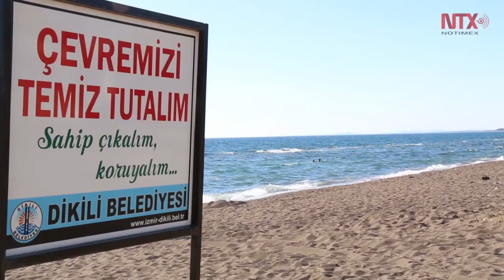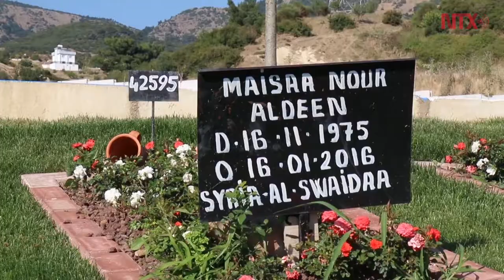Turquía, la cara de un acuerdo migratorio deshonesto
Antes del acuerdo de la discordia entre la UE y Turquía, los viajes hacia a las islas griegas del mar Egeo eran mil 740 al día. En mayo fueron un total de 47: es decir, prácticamente ninguna llegada. Pero no del todo. Es lo mismo que ocurre con las "devoluciones"